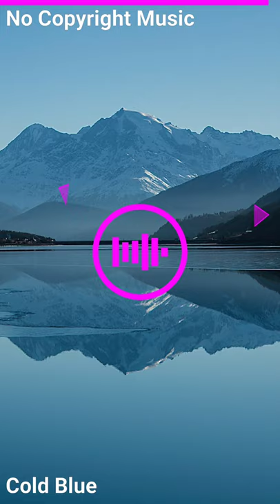Cold Blue [No Copyright Music]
Music By: Cold Blue - Astron